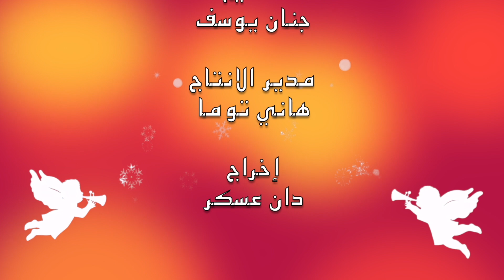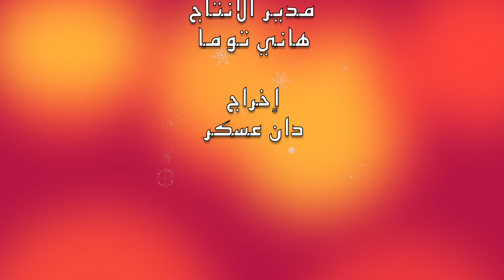صوت ملائكي مع المرنمة رؤى دوريد من عنكاوا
تقديم: جنان يوسف
مدير الإنتاج: هاني توما
إخراج: دان عسكر